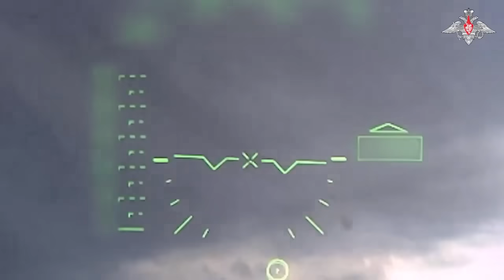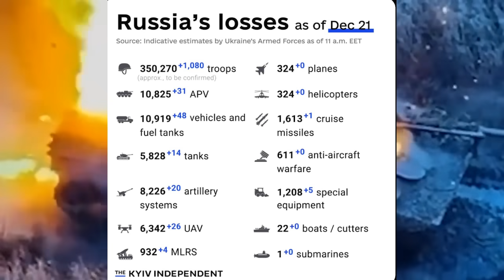รถถังรัสเซียถูกจัดการเรียบในการรบฤดูหนาว